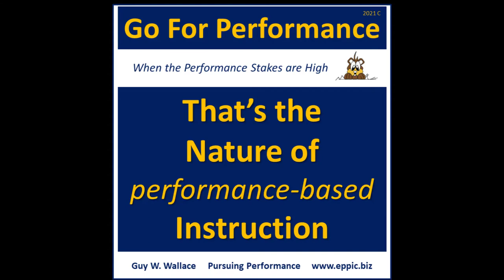GFP 2021 C 01 - The Target Audiences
A focus on Tasks and Outputs during Instructional Analysis provides you with your target audience data, the Performers in the Processes, or WorkFlows, who need to learn how to perform with competence and fluency.

That’s the nature of Performance-Based Instruction.